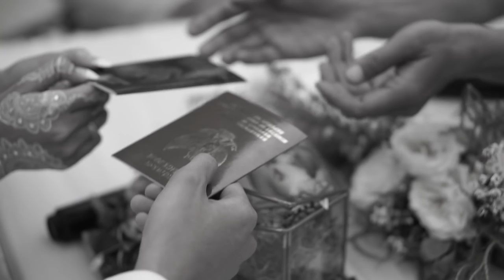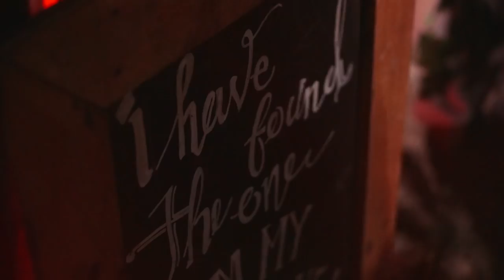The Wedding (Rifka & Raffi)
Gak ada yang bisa menggambarkan seberapa bahagia yang kita rasa, karena kata bahagia sendiri sudah menjadi tidak cukup untuk menceritakan.